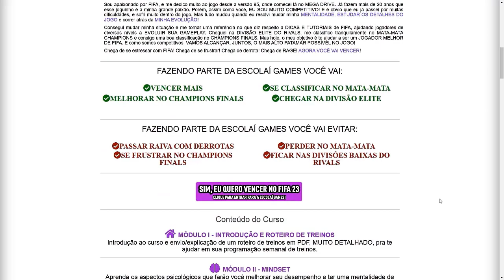💥FORMAÇÃO 5-1-2-2 COM INSTRUÇÕES BUGADAS NO FIFA 23 ULTIMATE TEAM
NESTE VÍDEO TRAGO PRA VOCÊS UMA CONFIGURAÇÃO DA FORMAÇÃO 5-1-2-2 COM INSTRUÇÕES BUGADAS NO FIFA 23 ULTIMATE TEAM.